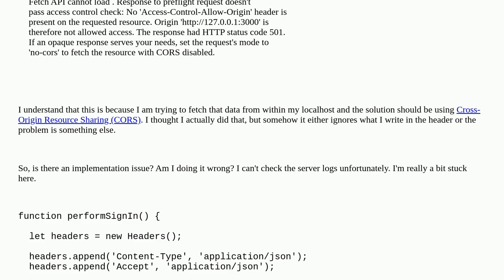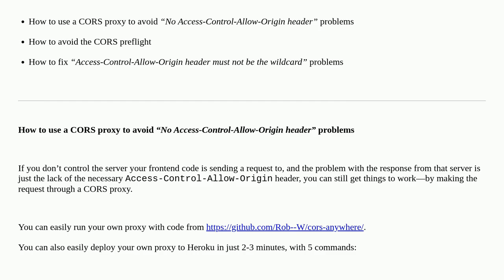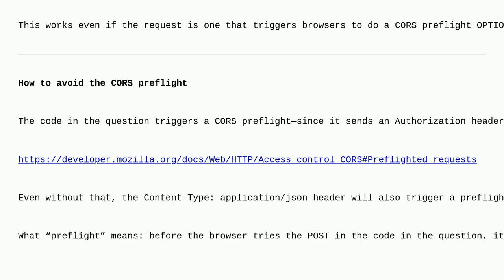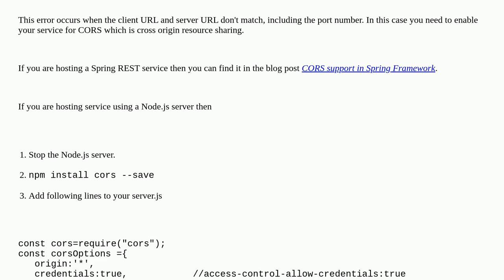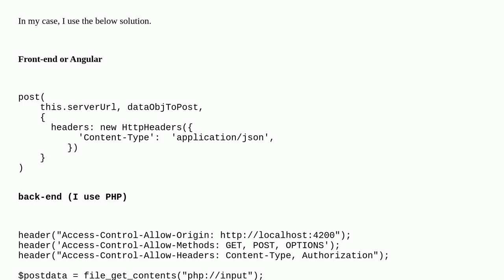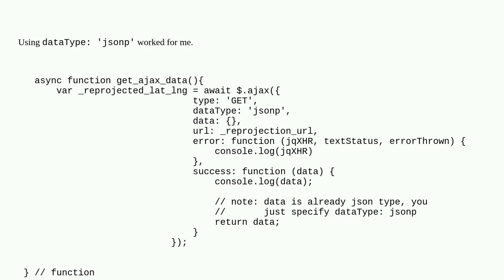No 'Access-Control-Allow-Origin' header is present on the requested resource—when trying to get d...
No 'Access-Control-Allow-Origin' header is present on the requested resource—when trying to get data from a REST API

A special thanks goes out to the community

  javascript fetch-api cors